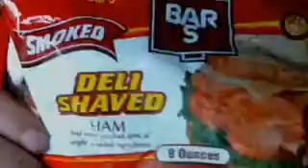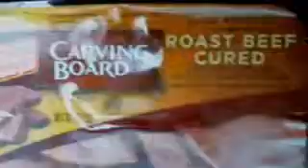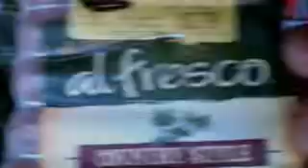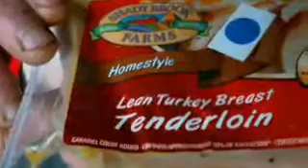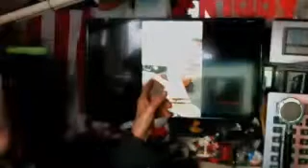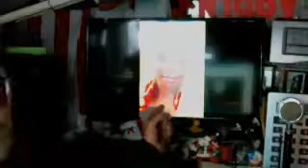Santa food time ..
I'M I"M I"M the REAL Santa - Captured Live on Ustream